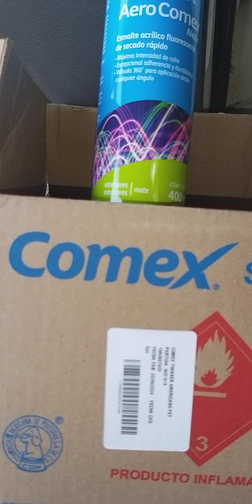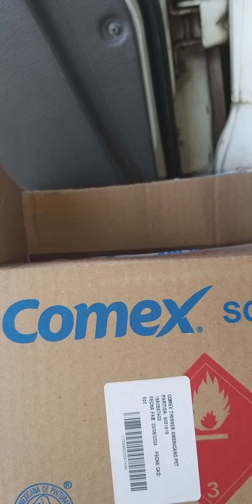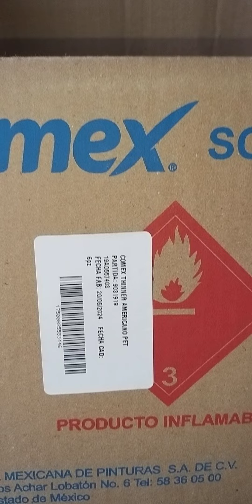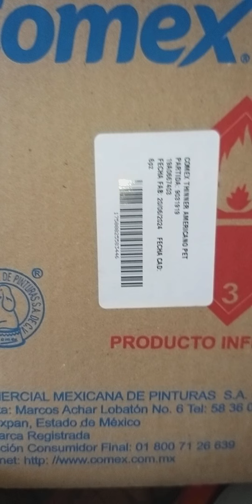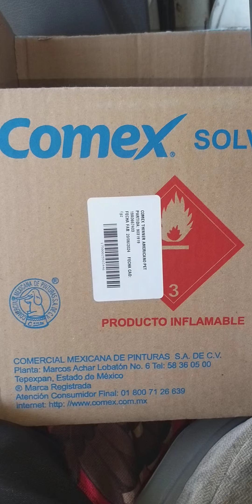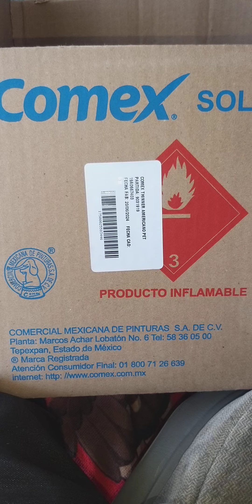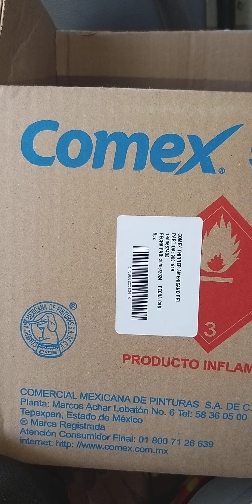Comex. Aero Comex Neón. Esmalte Acrílico Fluorescente. De secado Rápido COMEX es más caro pero Mejor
En pinturas para interiores y exteriores de las construcciones, fierros, maderas, con pinturas de marca Comex desde hace mucho tiempo de acuerdo a los resultados tiene excelentes presentaciones pero hay que respetar las instrucciones puntualmente, escribió el Profesor Fernando Rivera Gómez y muchas gracias por ver mis Videos educativos de Proyectos productivos, 2/08/2024.